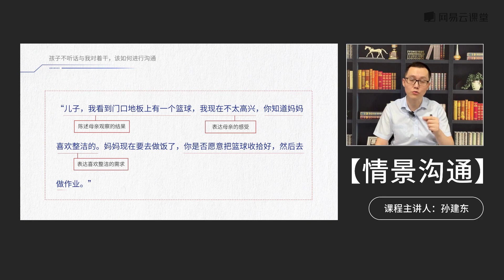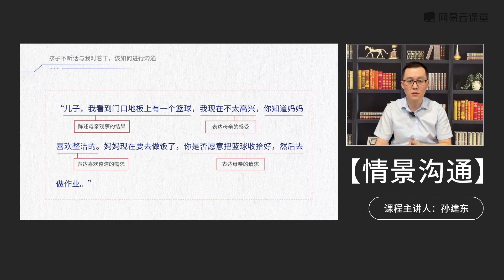[8.2]--孩子不听话与我对着干，该如何进行沟通【一一击破：情景化沟通技巧】